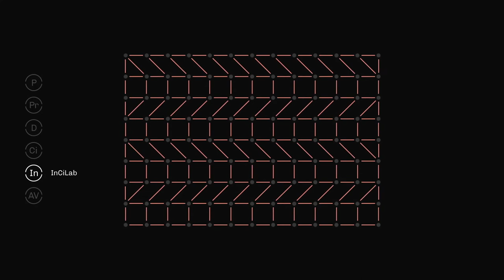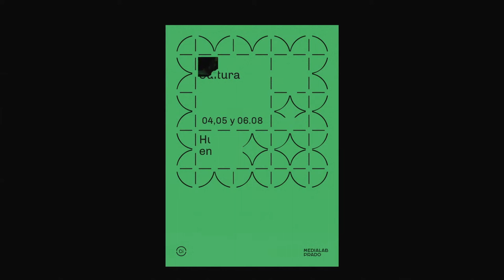Nueva identidad gráfica para Medialab Prado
Renovamos identidad gráfica y universo visual. Las líneas de trabajo se estructurarán en seis laboratorios, cada uno con su personalidad. En los próximos meses llevaremos a cabo una transición gráfica y comunicativa que afectará también a la actual web.